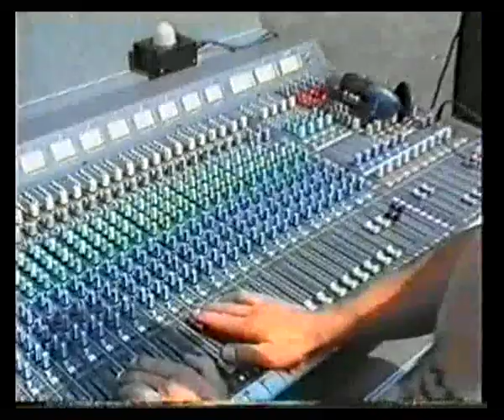VII. Jászberényi Rock Fesztivál (1999)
Talán az utolsó Jászberényi Rockfesztivál, amelyet a városban rendeztek - a környéken lakók nagy megelégedésére. Ezúton is gratulálunk nekik!